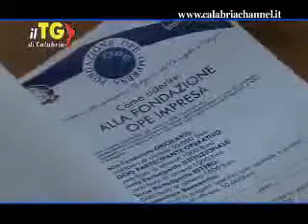TG del 20 gennaio 2011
Il Giornale di Calabria  il primo giornale online calabrese per i calabresi TG del 20 gennaio 2011